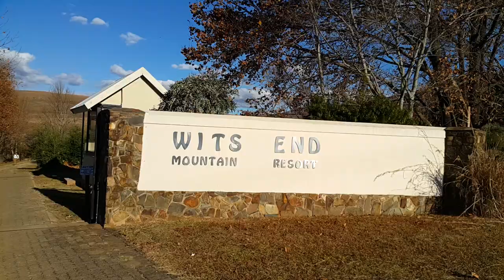Drakensberg Wedding Day Highlights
The 7th of June 2018 was the most perfect day